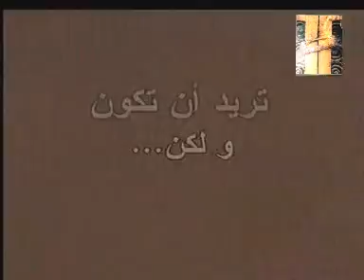تحفيز على النشاط و النجاح - المنشد المتفائل يحيى حوى - نشيدة لا تقل فات الأوان Beautiful Nasheed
أنشودة جميلة و مميزة تبعث الأمل والنشاط والحيوية في النفس للمنشد المتفائل يحيى حوى
الأنشودة من كلمات الشاعر المهندس سليم عبد القادر رحمه الله
التحفيز و محفزات الحيوية والبدء بالعمل والنشاط أمر لا يقل أهمية عن العمل لأنه بداية النجاح
لا تقل فات   الأوان      وانطلق فالوقت حان
إن  أردنا   وانطلقنا       بالمنى  جاد الزمان
أمتي  بالحق  سادت     أمتي  بالخير  جادت
بهجة للأرض كانت     وارتقت أسمى  مكان
إن خبى يوما سناها      واعتراها ما اعتراها
فالمعالي في  دماها      لم    تزل  والعنفـوان
أمتي كانت  وتبقى       بالهدى تسمو وترقى
تقطع الأيام   شوقا      للسما  فـي   كلِّ   آن
نورها في  مقلتيها      عزمها    بين   يديها
تنظر  الدنيا  إليها       إنها  برُّ  الأمـــــــان
رُبَّ  صوت من يقين    هز أعماق السكون
من سنا الهادي الأمين    نوره الوضاء كان
إن نفضنا الوهن عـنا     إن  سألنا الله عونا
تُسلم   الدنيا   إلــينــا     مرة أخرى العنان
من سلسلة أناشيد سنا من شريط قلوب الناس نشيدة جميلة بدون دف و بلا موسيقا
للاشتراك بقناة بدائع وروائع :